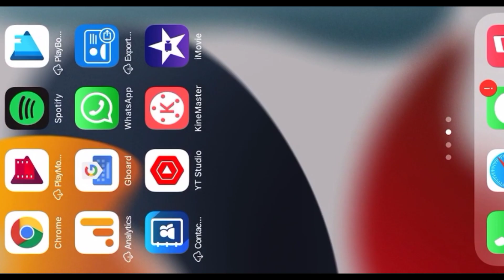Free Fire Not Opening Today | Free Fire Kese Update kare | FF Not opening Android And IOS Problem